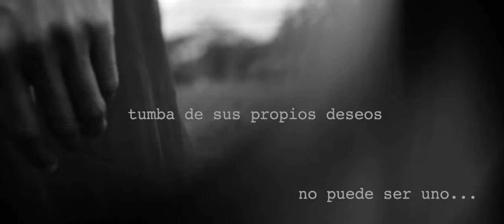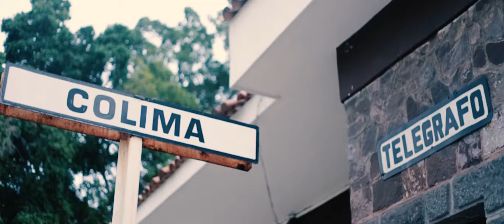7mo. Encuentro Transvolcánico de Poesía 2016-Trailer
Celebrado en agosto del 2016, en la ciudad de Colima. Importantes poetas a nivel nacional nos visitan. Tenemos la Palabra y la Tierra... Hecho por Colectivo Transvolcánico...